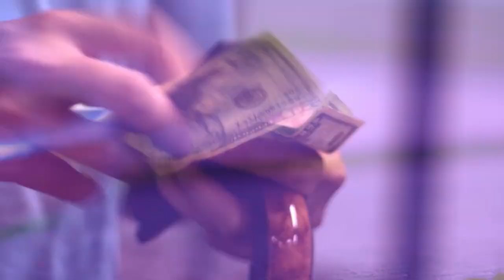Opioid Crisis & 𝗢𝗫𝗬𝗖𝗢𝗗𝗢𝗡𝗘 Explained! (Percocet, Oxycontin, Roxicodone)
I explain and describe what Oxycodone is and I dive deep into how the opioid crisis all started. The opioid epidemic has killed over half a million people in total.

Timestamps:
0:00 - Intro
0:39 - What is Oxycodone?
0:59 - Side Effects
1:12 - Forms of Oxycodone
1:31 - Negative Side Effects
2:03 - Why people become addicted
3:44 - How Big Pharma Created the Opioid Epidemic Crisis!
This video articulates the gist of the following: Oxycodone is a semisynthetic opioid (1.5 times as powerful as morphine) derived from the alkaloid thebaine. As with other opioids, its original source is the poppy plant, and it has relaxing and pain-relieving effects because it binds to nerve receptors in the brain resulting in the blocking of pain signals, and a general calming and anti-depressing effect. This is an informational overview video about Oxycodone. Oxycodone is a painkiller from the group opioids, like tramadol, and morphine. Common brand names are Dazidox, Eth-Oxydose, Oxaydo, Oxycontin, Oxynorm, Oxydose, Oxyfast, Oxy IR, Roxicodone, Roxicodone Intensol. Oxycodone and acetaminophen is a prescription medication used to treat moderate to severe pain. Oxycodone and acetaminophen belong analgesics, which work by altering the way the brain and nervous system senses pain. Common side effects of oxycodone and acetaminophen include fatigue, nausea, vomiting, mood fluctuations, and itching. Oxycodone and acetaminophen can also cause drowsiness or dizziness. Do not drive or operate heavy machinery until you know oxycodone and acetaminophen affects you. Closely related to codeine and hydrocodone, extreme care must be exercised in prescribing oxycodone in combination with muscle relaxants, sleeping pills, anxiety medications and other pain relievers.  Surprisingly even the antibiotics erythromycin and clarithromycin or the stomach acid reducer Tagamet generically available as cimetidine may increase the risk of complications.  Almost everyone taking this suffers from dreadful constipation. It is widely used in medical settings for acute and chronic pain. Recreationally its effects compared to morphine and heroin. The is sold either on its own or in combination with acetaminophen (primarily). When acetaminophen is present, the dose must be limited. The general recommendation is to avoid using over 1,000 mg of acetaminophen at once or 3,000 mg per day. An oxycodone overdose can be very dangerous and even deadly, with a notably problematic effect being respiratory depression. It is more risky when combined with other CNS depressants (e.g. benzodiazepines and alcohol.)